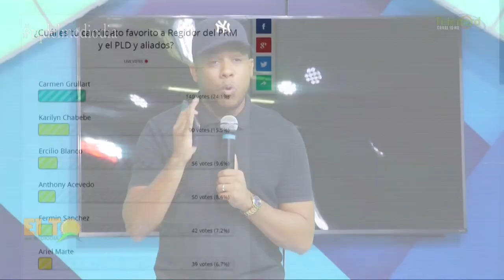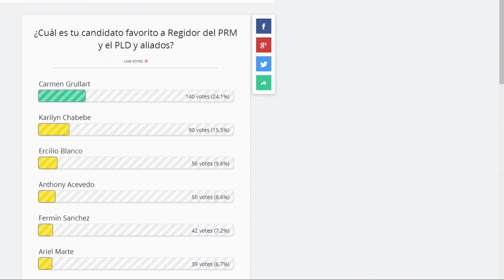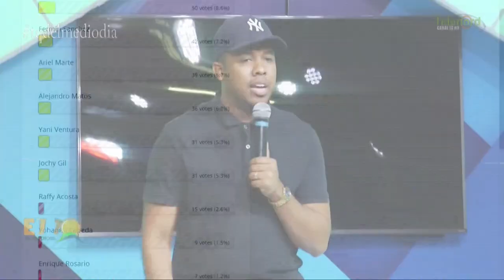Los 10 candidatos a regidores favoritos del PRM y PLD en SFM del portal Telenord